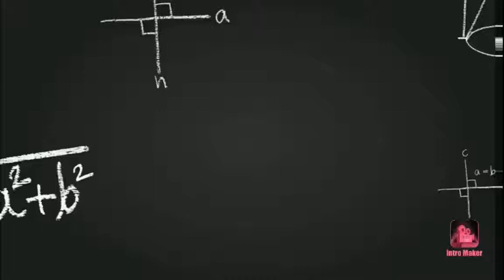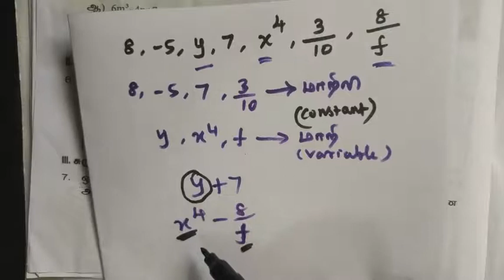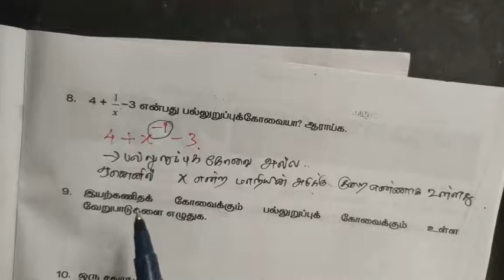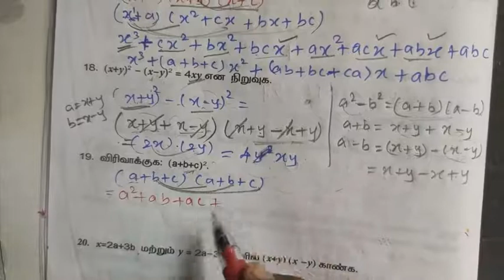Class8/Maths/Work sheet- 6(7 to 20)/Algebra/இயற்கணிதம்